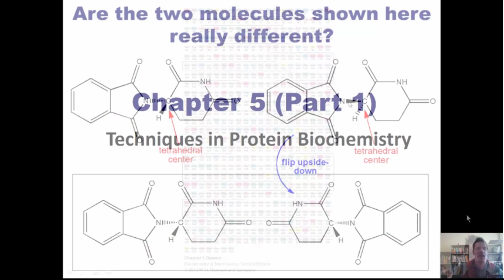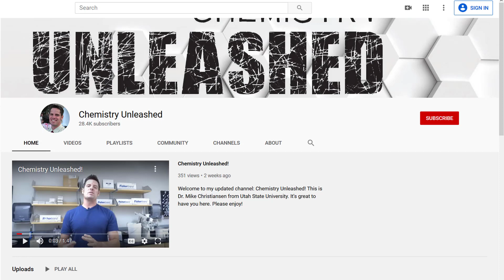Chemistry Unleashed!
Welcome to my updated channel: Chemistry Unleashed! This is Dr. Mike Christiansen from Utah State University. It's great to have you here. Please enjoy!